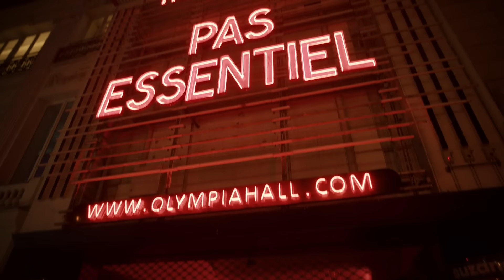Grand Corps Malade "PAS ESSENTIEL" (CLIP OFFICIEL)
Réalisé par Mehdi Idir dit Minos  - Produit par Jean-Rachid
Auteur : Grand Corps Malade
Musique :  Mosimann  & contient un sample de l’œuvre « STREET DANCE » (F.Zarr / H.Belolo / J.Morali / K.Rodgers) éditée par Scorpio Music (Black Scorpio) (SACEM) (c) 1984 Scorpio Music
Avec l’aimable autorisation de Scorpio Music (Black Scorpio) - France

Chef Opérateur : Son Doan
Assistant Caméra :Alexandre Cabanne
Chef Electricien :Chloe Balloir
Electricien :   Alexandre Ries
Opérateurs Steadicam :Sacha Naceri & Charlie Moreno
Régisseur Général : Régis Douvry
M.U.A : Aurélie Lajeune
Chef Monteur :   Mehdi Idir
Assistant Monteur : Maxime Mathis
Etalonneur :   Evy Roselet
Labo M141 (Thibault Carterot & Mustapha Laatitia)
LABEL ANOUCHE PRODUCTIONS
Dir.de Prod : Caroline Saulnier
Assistants prod :  Samuel Cohen & Milan Kallouche
Admin.  : Rachida Id Yassine
Editions : Anouche Productions, QMP Publishing, Scorpio Music
(Merci Henri Belolo récemment disparu qui a autorisé par la voix de son fils Anthony le sample de "Street dance" de Break Machine)
Titre réalisé par Mosimann et Tiery-F

Merci à l'Olympia (Laurent De Cerner, Christian Soulabaille et à la régie Stéphane pour leur accueil)

Merci encore aux commerçants qui ont acceptés d'apparaître dans la video :
Jacques  : « La Grosse Caisse »
Jean-Marc : « Lancryer »
Marc :  Bar « Le Biscornu »
Thomas : Disquaire "Balades Sonores"
Jérôme : Cuisinier "Carni"
Alex : "Botanique Restaurant »
Alexandre : "Restaurant « MELT »
Bruno :  « Fleurs en couleur »
Arthur, Aurélie, Dounia, Virginie : "Le Corso"
Amaury  :  Tapas Bar “Fada”
José  : Cordonnerie  (Rue Jean-Pierre Timbaud)
Céline & Marine  :  « Le Monde à l’Anvers » (Boutique enfant)
Momo :  Le Ryss Cafe
Bess :  Bibliothéque/librairie « Le Jargon Libre »

PAS ESSENTIEL